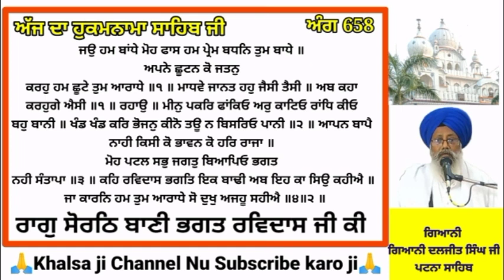Live Katha Takhat Sri Harimandir ji Patna Sahib live katha patna sahib 14-09-2021 katha patna sahib